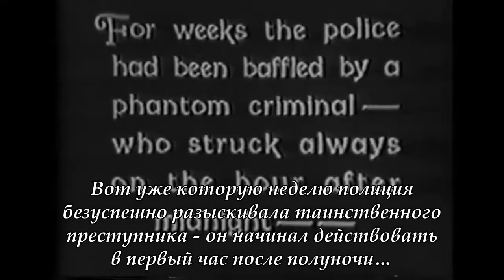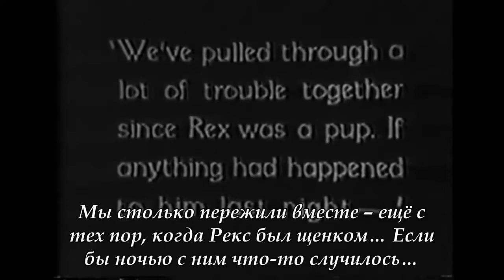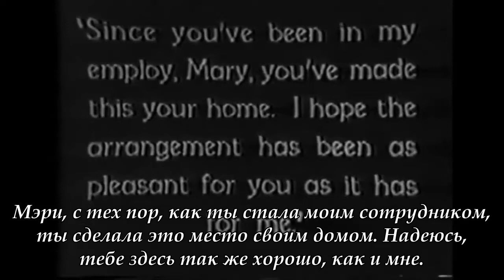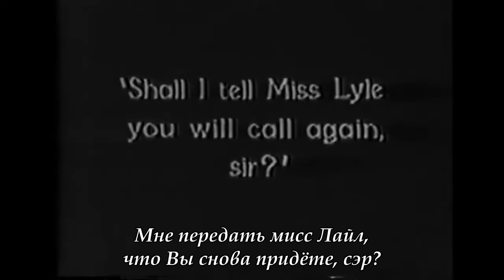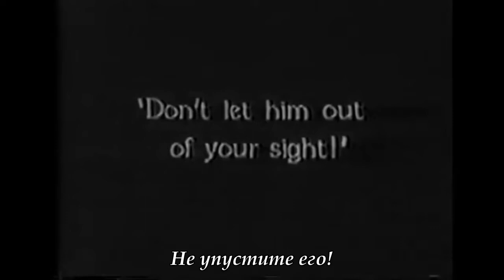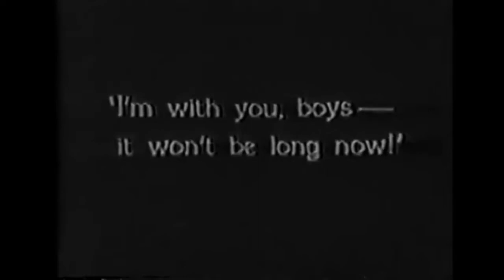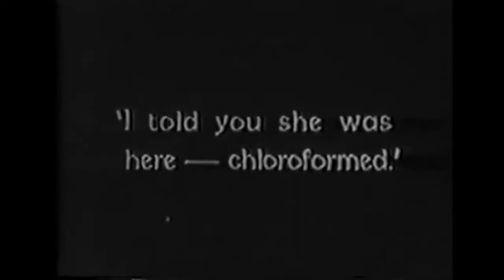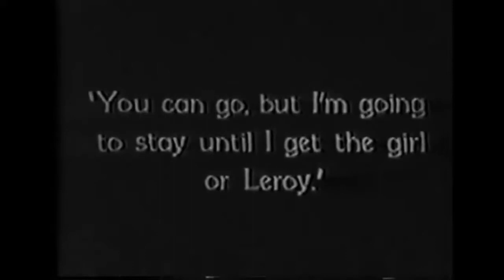The Thirteenth Hour (The 13th Hour) (1927) [Hardcoded Russian Subs]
[Note: this is the only copy that could be found on the internet, hence the subtitles.]

'The Thirteenth Hour (aka:The 13th Hour) is a 1927 American silent film mystery produced and distributed by Metro Goldwyn Mayer and directed by Chester Franklin. The film stars Lionel Barrymore in a role where, as noted criminologist Professor Leroy, he dons a weird series of disguises to hide a dark secret. This was the first film where Barrymore was cast opposite talented dogs, and the first where he was cast as a serial killer.

A print of this film survives in 16mm.

Plot
Junior detective Gray (Charles Delaney) discovers that the eccentric criminologist Professor Leroy (Lionel Barrymore) is both a crook and a murderer. A German Shepherd chases the elusive LeRoy throughout a large house filled with secret rooms.

Cast
Lionel Barrymore as Professor Leroy
Jacqueline Gadsdon as Mary Lyle
Charles Delaney as Matt Gray
Fred Kelsey as Detective Shaw
Polly Moran as Polly
Napoleon the Dog as the dog
Sojin

Directed by Chester M. Franklin
Written by Edward T. Lowe Jr.
Screenplay by Chester M. Franklin
Douglas Furber
Story by Chester M. Franklin
Douglas Furber
Sydney Horler(novelization)
Intertitles:
Wellyn Totman
Starring Lionel Barrymore
Jacqueline Gadsdon
Charles Delaney
Cinematography Max Fabian
Edited by Dan Sharits
Distributed by Metro Goldwyn Mayer
Release date
October 13, 1927 (United States)
Running time 6 reels, 5,252 feet
(English intertitles)'